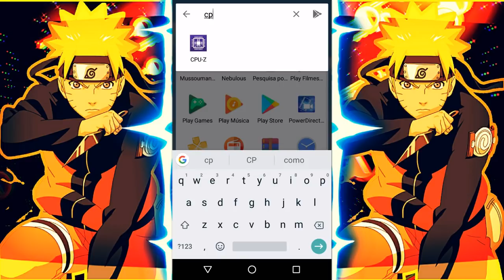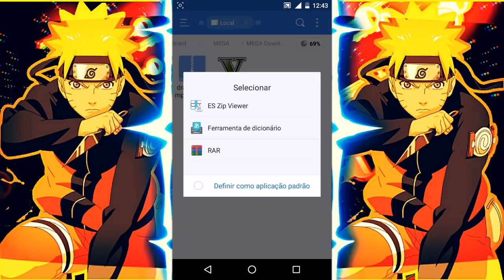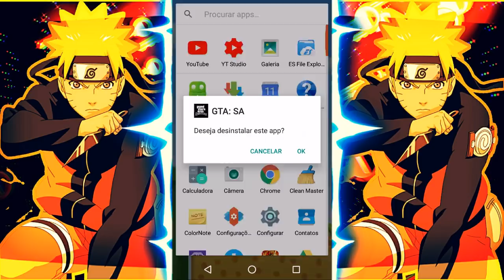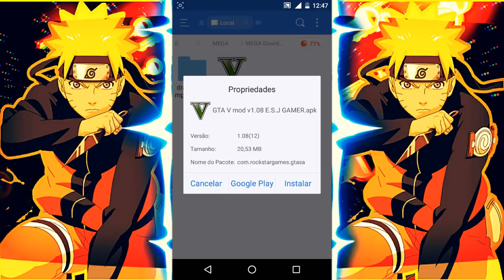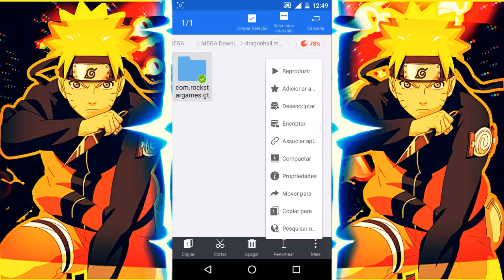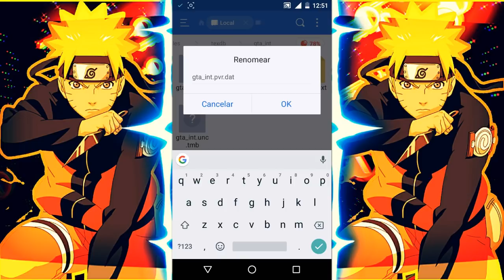M4VN TUTORIAIS : Como Baixar Gta Sa Dragon Ball Com Gráficos Em Hd + Poderes + Carros Para Android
CRÉDITOS

Download✌

Canais parceiros✌